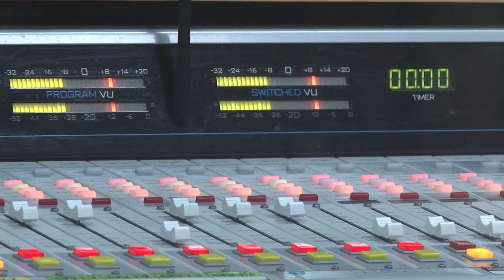Mercadante conta com apoio de Lula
Mercadante conta com apoio de Lula e garante a Copa de 2014 em São Paulo

O candidato ao governo de São Paulo pelo PT Aloizio Mercadante participou na manhã desta terça-feira (27/07) de dois programas de rádio do Grupo Bandeirantes de Comunicação.

Durante o Jornal Gente da Rádio Bandeirantes AM, o ex-líder do governo no Senado falou com Rafael Colombo e Salomão Ésper sobre a importância do apoio do presidente Lula em sua campanha eleitoral.

"Essa semana a gente se falou por telefone. Ele vai estar na televisão, vai fazer agenda com a gente. O Lula vai ter um empenho muito grande. Ele está percorrendo outros estados para poder no final da campanha dar prioridade a São Paulo e ele vai se engajar, tenho absoluta certeza. Estamos juntos há mais de 30 anos! Eu coordenei quase todas as campanhas dele, fui candidato a vice dele, fui líder do partido... Ele tem esse compromisso e sei que ele vai se dedicar bastante"

Depois do Jornal Gente, Mercadante foi entrevistado na Rádio BandNews FM onde conversou com os apresentadores Luiz Megale e Eduardo Barão. O senador garantiu a Copa do Mundo em São Paulo e defendeu o estádio do Morumbi.

"A contagem regressiva já aconteceu. Cada dia que a gente perde é um dia a menos no planejamento. Eu quero lembrar por exemplo na Copa do Japão e da Coreia que Tóquio ficou fora porque não foram capazes de definir uma política e a cidade ficou de fora da Copa. Eu acho mais razoável que a gente parta do próprio Morumbi, que é um estádio que com uma reforma tem capacidade para abrigar a abertura da Copa. Já havia um planejamento nessa direção"

Mercadante ressaltou o investimento do governo federal para facilitar o transporte na região próxima ao estádio do Morumbi.

"O governo federal colocou 1 bilhão de reais à disposição do governo do Estado para licitar a linha Ouro do VLP, que é o Veículo Leve Sobre Pneus, que vai direto do aeroporto para o Morumbi que é necessário a São Paulo e indispensável a Copa. Se nós não decidirmos com agilidade nós não vamos ter a Copa. Não dá pra ficar em cima do muro num tema como esse, tem que definir."